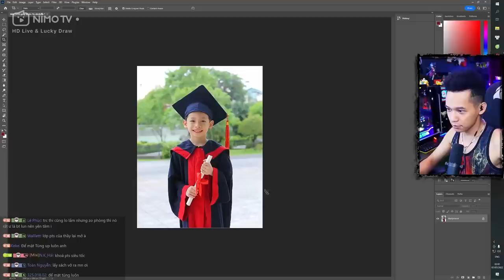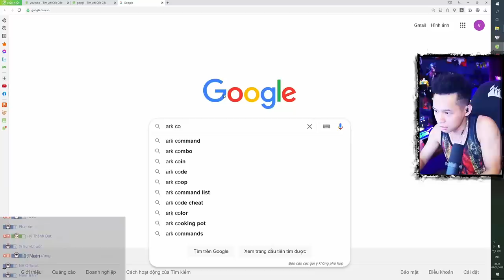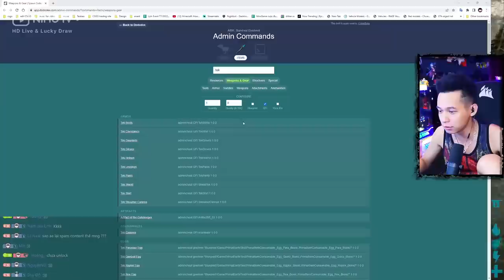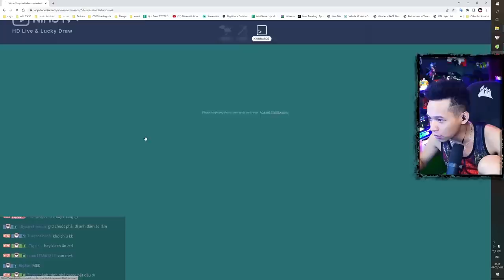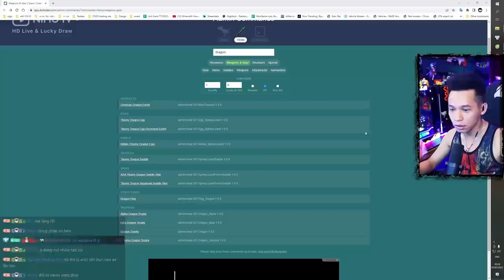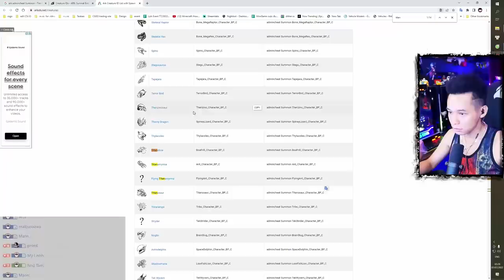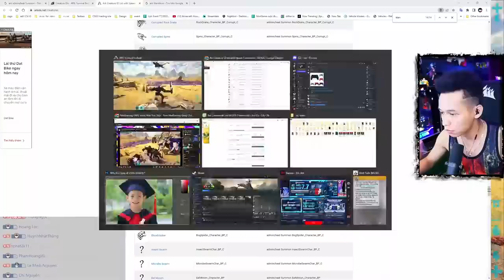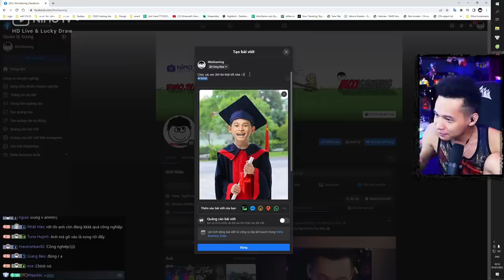(ARK 2022 #15) Pháp sư người Tày hô biến cùng anh em phá đảo ARK và cái kết gặp Godzilla.